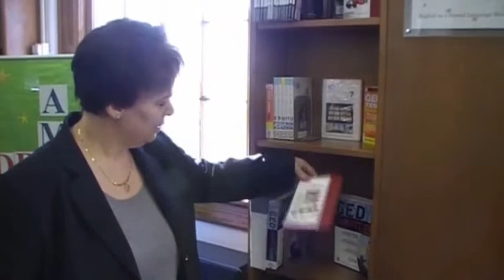American Dream Starts @ your library: South Orange (N.J.)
Through an American Dream Starts @ your library grant provided by the American Library Association and the Dollar General Literacy Foundation, three Essex (N.J.) County libraries - Bloomfield, Montclair, and South Orange - have established a partnership to provide literacy assistance to all Essex County residents.